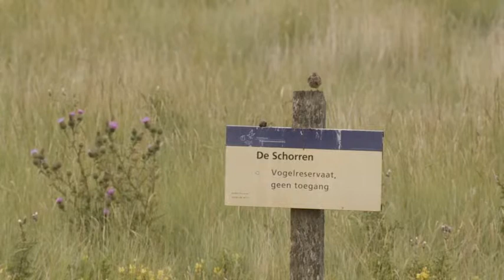Running, singing and seated meadow Pipit 🔴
Content by: Natuur Digitaal (Marc Plomp); Stichting Natuurbeelden

Description: Clip made in the Dutch nature from the collection of the Netherlands society for nature images

Description (more): Running, singing and seated meadow Pipit.

Contributor Information: Floppy, Marc (camera)